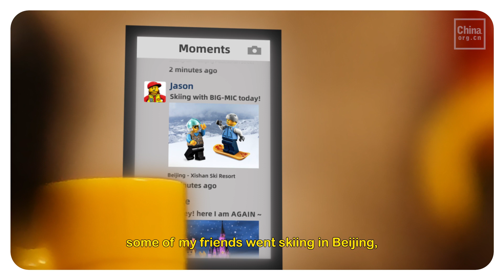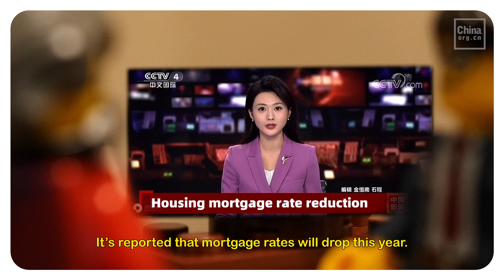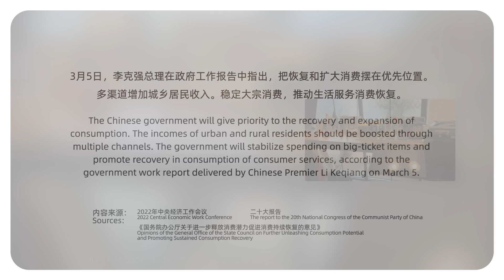Lego bricks story：What are the differences between Jack and his grandpa in their consumption views?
China's economic rebound explained

In 2023, the Chinese government will give priority to the recovery and expansion of consumption. With the convening of the 2023 Two Sessions, policies like expanding employment, cutting taxes and fees, promoting housing improvement, and promoting consumption of new energy vehicles and elderly care services will be accelerated. Jack and his grandpa also have their own consumption plans to improve their life quality. How will their lives change this year? Let's follow this video to find out.